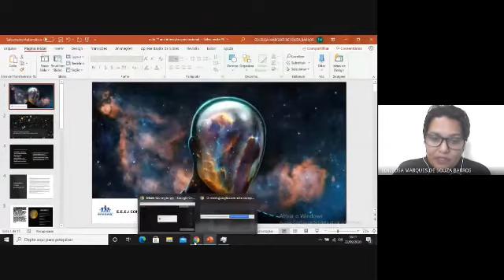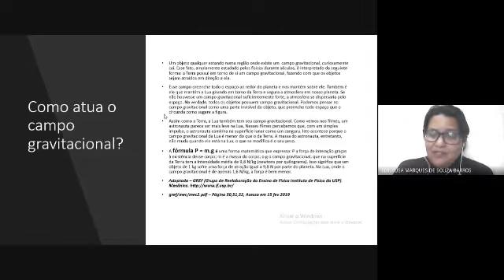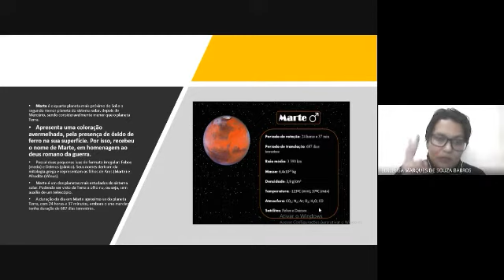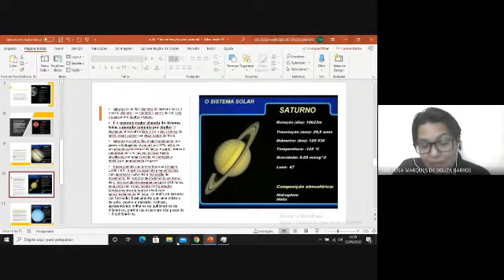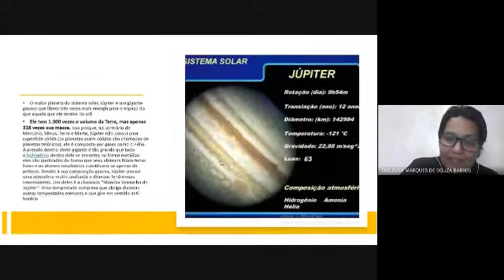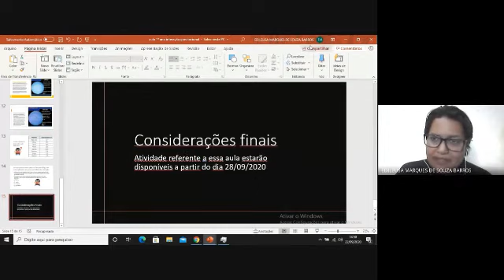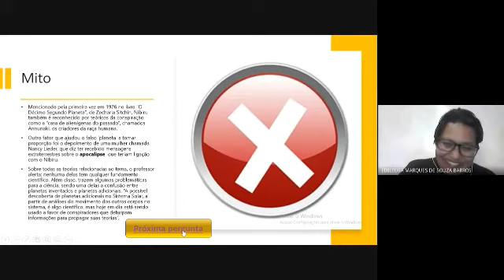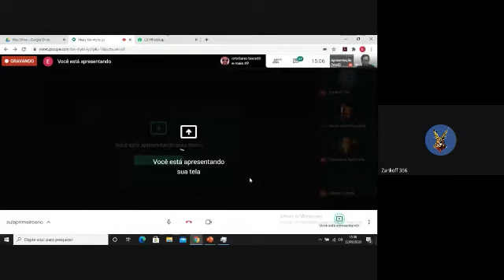1° Ano do Ensino Médio - Física - O campo gravitacional e sua relação com massas e distâncias env..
1° Ano do Ensino Médio
 Disciplina: Física
Tema:  O campo gravitacional e sua relação com massas e distâncias envolvidas.
08 Aulas on line e atividades via google forms.